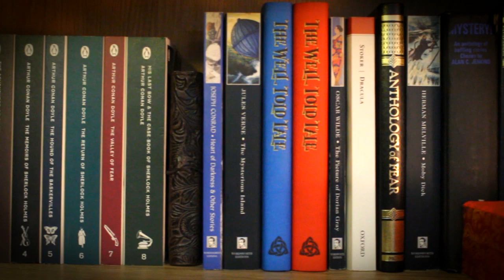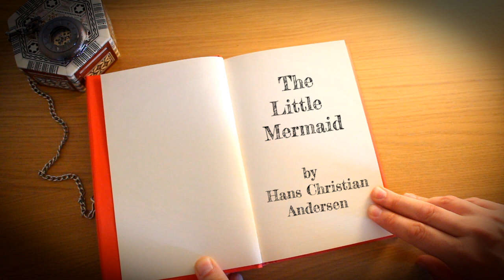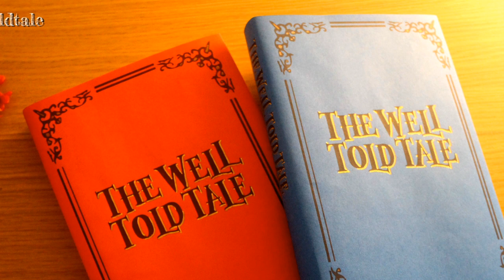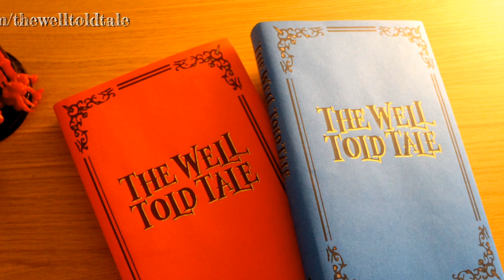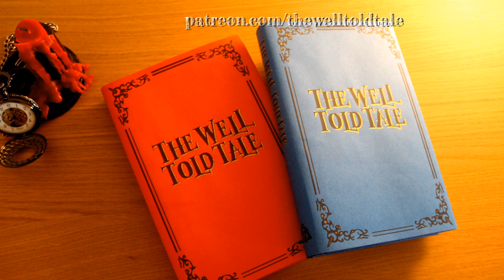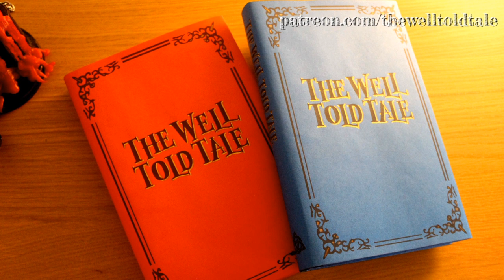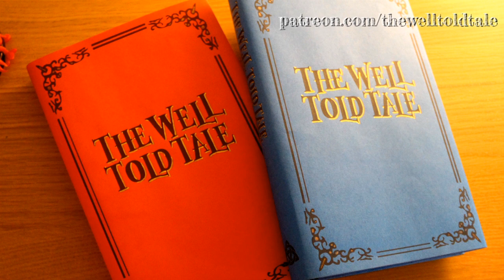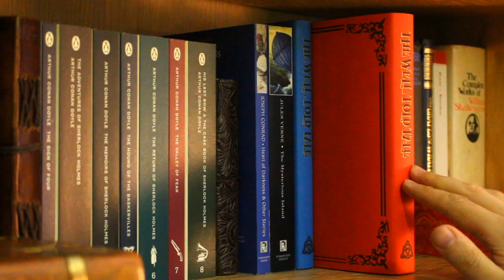The Little Mermaid by Hans Christian Andersen | full audiobook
This week, we have a classic fairy tale from master of the genre Hans Christian Andersen, 'The Little Mermaid'.  This is, of course, a very different story to the famous Disney film of the same name. Enchanting, beguiling, tragic, with hints of the morality tale and an absence of singing crabs, it is indeed a fairy tale, but perhaps more of a literary work than that simple title suggests.

All images and sound used in this video are owned by the content creator or available in the public domain.

I would like to thank my patrons: Toni A, Joshua Clark, Maura Lee, Jane, Drew Atkins, John Bowles, Glen Thrasher and Cade Norman.